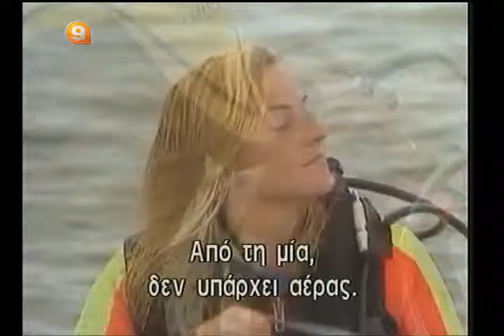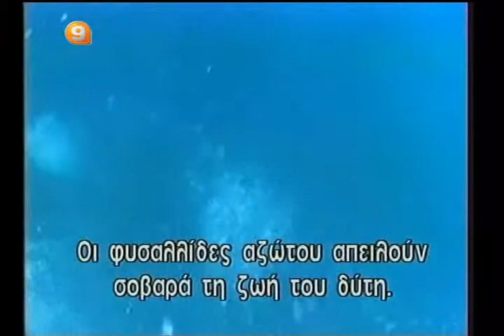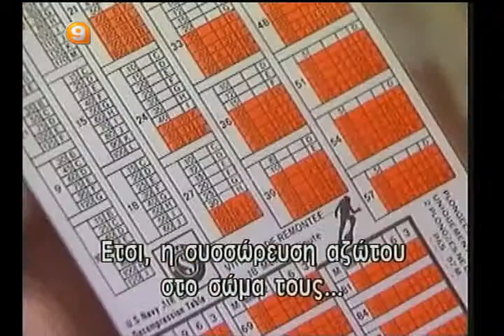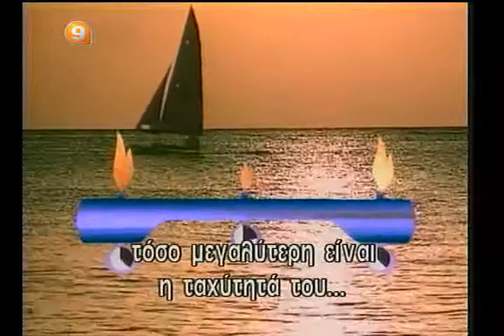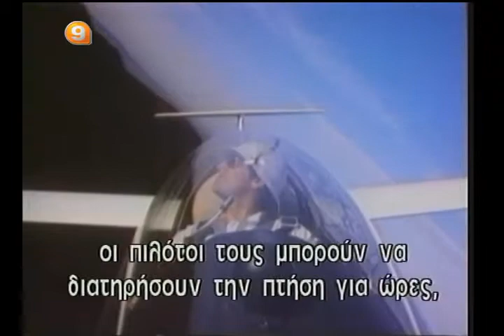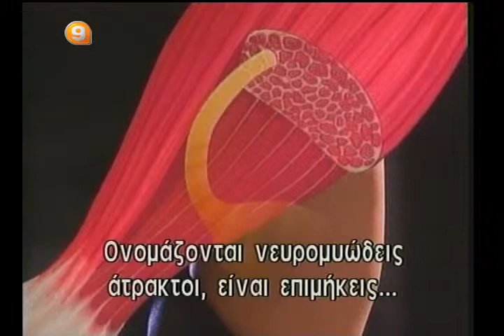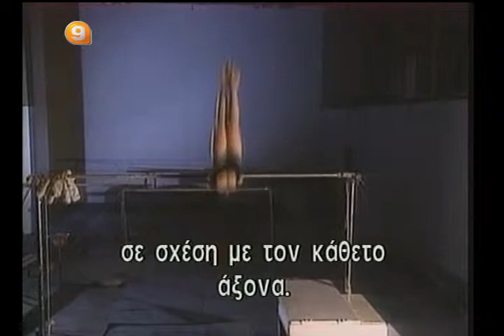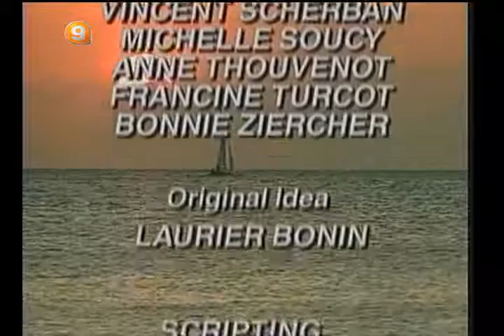78 ΚΑΤΑΔΥΣΕΙΣ ΙΠΤΑΜΕΝΟΙ ΓΥΜΝΑΣΤΙΚΗ